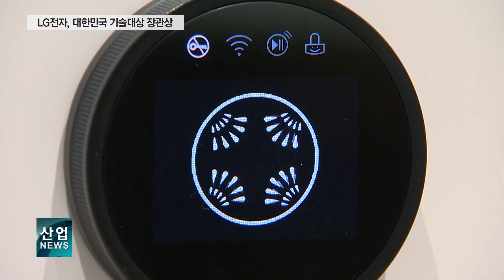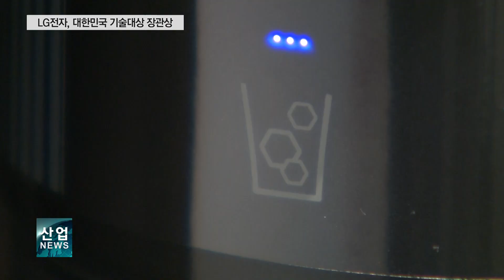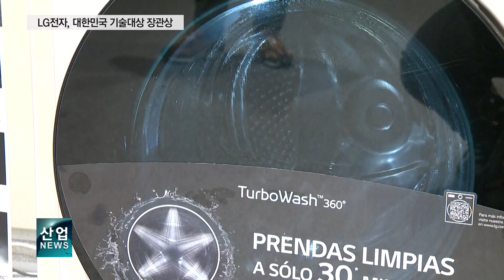기술대상 수상한 LG전자 ‘터보워시360’·‘구형 제빙기술'_산업뉴스[산업방송 채널i]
[리포트]
5개의 물줄기가 여러 각도에서 분사되는 드럼 세탁기.

세탁기 안에서 돌고 있는 의류에 맞춰 세제수가 섬유를 관통하면서 분사하는 물줄기의 세기와 형태를 변화시킬 수 있는 특허 기술이 적용됐습니다.

빨래에 강한 마찰을 주면 옷감이 상하는 단점을 보완한 대신,  세제의 역할을 극대화하는 겁니다.

이 기술은 비비고 흔들어주는 6가지 손빨래 동작을 구현한 기존의 6모션 기술과 결합하면서 세탁 성능을 더 향상시키고 시간은 줄였습니다.

[인터뷰 – 우경철 / LG전자 세탁기선행연구팀 연구위원]
실제 드럼에 보시면 안에 의류가 돌아가고 있거든요. 의류의 움직임에 맞춰서 세제수를 집중적으로 뿌려줄 수 있는
물 분사 인버터 제어기술을 통해서
의류 손상도 적으면서 세탁할 수 있는 취지에서 본 기술을 개발하게 됐습니다.
국내하고 북미에서는 작년에 4천억 원 이상 매출을 일으켰고요.

LG전자의 ‘터보워시 360 가변입체 분사 기술’은 올해 대한민국 산업기술 R&D대전 기술대상에서 산업통상자원부 장관상을 수상했습니다.

냉장고에 세계 최초로 적용된 구형 투명 제빙 기술도 함께 장관상을 수상했습니다.

제빙 기능이 있는 냉장고에 적용된 이 ‘크래프트 아이스’ 기능은 지름 약 50mm 정도의 구 형태 얼음을 만들어 냅니다.

기존에 식당이나 호텔, 음식점 등에서 고급 음료에 주로 이용되던 구 모양 얼음을 가정에서도 이용할 수 있는 겁니다.

[인터뷰 – 이욱용 / LG전자 냉장고선행연구팀 연구위원]
물이 흐르지 않는 냉장고에서 투명하게 제빙하는 기술을 말하겠습니다.
구 형태를 만들기 위해서는 상하 반구의 트레이에다 물을 공급한 후에 결합을 해서 구 형태를 만들게 됩니다.
정밀 히팅 제어 기술을 개발해서 거기 적합하도록 투명 얼음을 만들었고요.

일반적인 얼음이 불투명한 색을 띠는 것과 달리 물 안의 기포가 충분히 빠져나갈 수 있도록 제빙기에 히터를 설치해 투명한 얼음을 만들 수 있게 됐다는 설명.

크고 투명한 얼음은, 냉동력이 9시간 가까이 오래 지속돼 차가운 음료를 오랫동안 즐길 수 있게 합니다.

구형 얼음에 대한 수요가 높은 북미 시장에서 지난 2019년 선보인 후로 지난해 국내 시장에도 출시되면서 소비자들에게 호응을 얻고 있습니다.

가전 1위 명성에 걸맞은 LG전자의 R&D 성과가 제품의 경쟁력과 매출에 모두 기여하면서 수출 효자 노릇까지 톡톡히 하는 모습입니다.